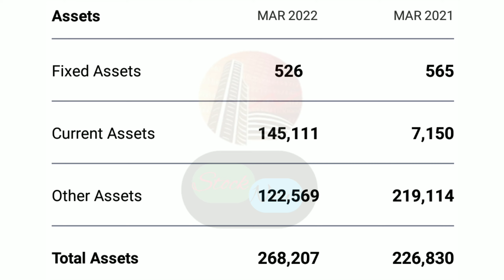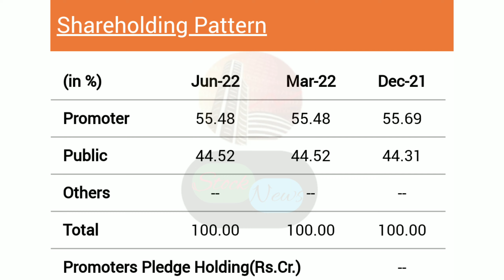BEST PORTFOLIO STOCK FOR NEXT 25 YEARS